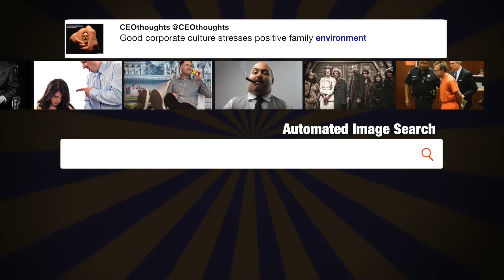If you're not concerned about AI ...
"If you're not concerned about AI safety, you should be. Vastly more risk than North Korea. - @elonmusk